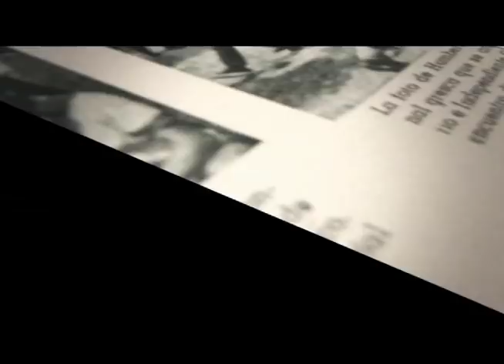Primer trailer De Bogotá en las canchas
Primera muestra de lo que se verá en la serie De Bogotá en las canchas